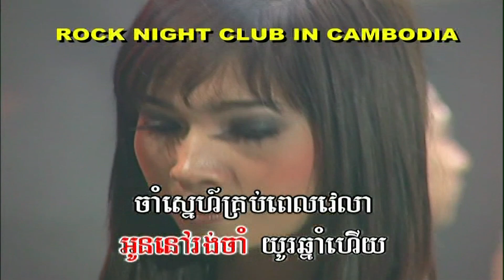រាត្រីស្ងាត់អូនចាំ (ភ្លេងសុទ្ធ) Reat trey sngat oun chaom (Pleng sut)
DVD# 56 T 03